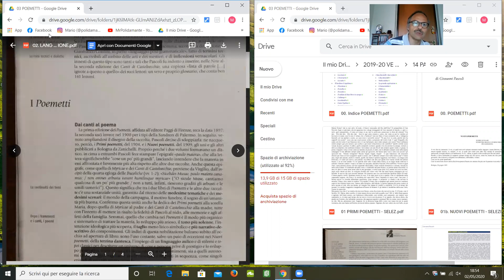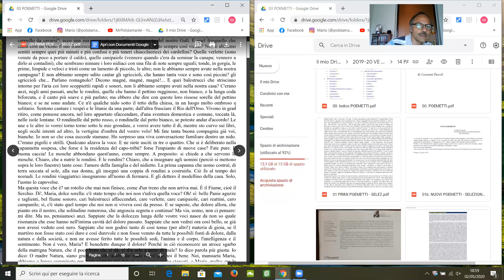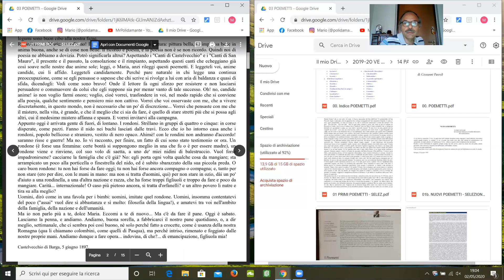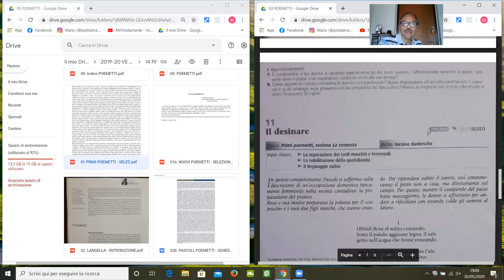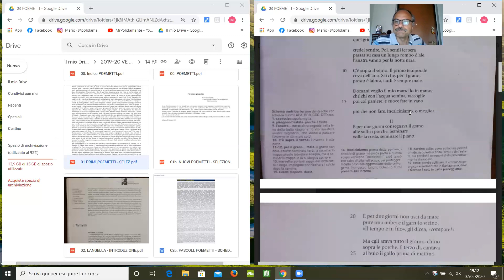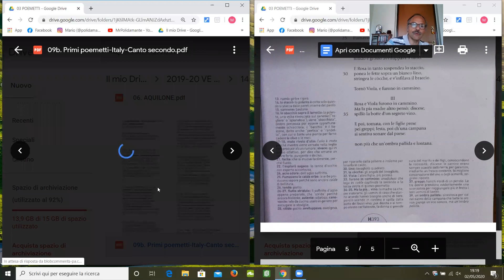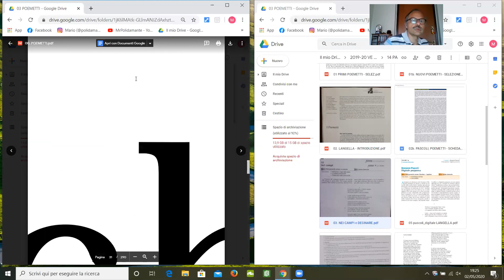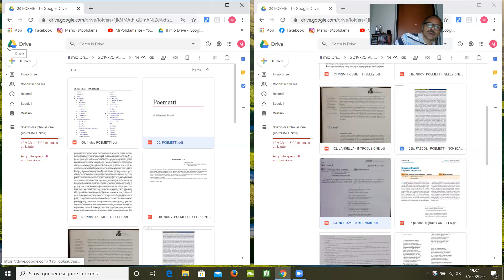2/5/2020: POEMETTI 1 (PREFAZIONE, NEI CAMPI, DESINARE, BORDONE, VISCHIO)